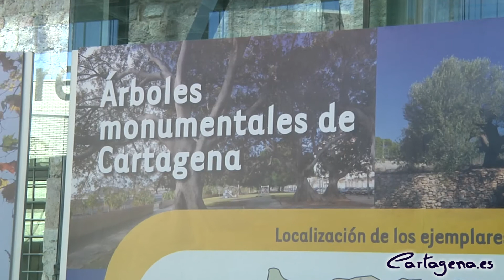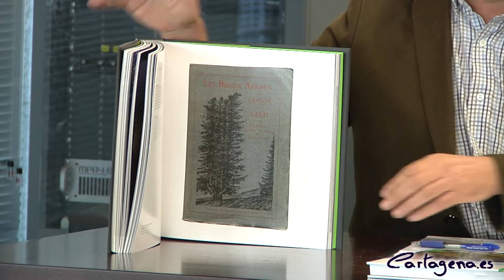El árbol protagoniza una muestra de concienciación que llega a Cartagena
La exposición itinerante EnArbolar: Grandes Árboles para la Vida llega a Cartagena de la mano de unas jornadas que tienen el objetivo de concienciar a la ciudadanía sobre la importancia del cuidado de nuestra flora. La Facultad de Ciencias de la Empresa, el antiguo CIM, acoge esta muestra que estará abierta hasta el 10 de abril.

Forma parte del proyecto LIFE+ EnArbolar (BigTrees4Life) de la Fundación Félix Rodríguez de la Fuente, que ha sido cofinanciado por la Unión Europea y la Diputación de Valencia a través del Departamento de Árboles Monumentales de IMELSA. En Cartagena este proyecto cuenta con la colaboración del Ayuntamiento y la Universidad Politécnica.

Esta misma tarde el Salón de Grados del antiguo CIM acoge unas jornadas de concienciación que se desarrollan dentro de este programa con el título de El valor de los árboles singulares y los bosques maduros en la salvaguardia de la biodiversidad.

Diferentes expertos en biodiversidad intervendrán en este ciclo de conferencias, como Bernabé Moya, botánico, director del Departamento de Árboles Monumentales de IMELSA de la Diputación de Valencia y director científico del proyecto EnArbolar. Este especialista, en concreto, expondrá La estrategia de la Unión Europea sobre la Biodiversidad 2020 y los árboles monumentales, donde se presentarán los principios y líneas de actuación de la Política Comunitaria para el Medio Ambiente.

Esta misma mañana, durante la presentación de la exposición y estas jornadas, Bernabé Moya resaltaba la importancia de concienciar a la población sobre el cuidado del medio ambiente. También ha hecho hincapié en el importante papel que puede realizar el ciprés como barrera para sofocar los incendios.

LA MUESTRA

Por su parte, la muestra que se expone ahora en Cartagena recorrerá durante los próximos tres años las principales ciudades españoles para sensibilizar a la ciudadanía sobre la importancia de los árboles singulares y bosques maduros.

La exposición está compuesta por paneles y materiales audiovisuales, además de infografías, fotografías e ilustraciones de artistas como Fernando Fueyo o Paco Roca realizadas especialmente para sumarse al mensaje de conservación de la Fundación Félix Rodríguez de la Fuente y el Departamento de Árboles Monumentales de IMELSA.

Gracias a la colaboración del Ayuntamiento de Cartagena, la exposición incluye varios paneles específicos dedicados al patrimonio arbóreo de Cartagena y su biodiversidad asociada, la sabina o ciprés de Cartagena como especie emblemática, y la relación histórica de los cartageneros con los árboles.

Como complemento, una pantalla interactiva permitirá a los visitantes poder consultar el Catálogo de Protección de Árboles Monumentales y Conjuntos Arbóreos de Cartagena, incluido como documento en el PGMO. Este catálogo incluye 75 especies de árboles monumentales que comprende el municipio y dos conjuntos en suelo urbano como es el del Huerto de las Bolas y el de la Plaza de la Merced. Una de estas especies más características e importantes de Cartagena es el ciprés. Esta ciudad tiene alrededor de 7.500 ejemplares en las sierras.

Además de la muestra y las jornadas, también se organizan otro tipo de iniciativas. Así lo explicaba esta mañana la directora general de la Fundación Félix Rodríguez de la Fuente (FFRF), Odile Rodríguez de la Fuente, quien resaltaba la realización de unidades didácticas para los centros escolares, cuadernos técnicos del arbolado singular, congresos científicos sobre esta materia, entre otros. El objetivo es informar sobre el importante papel que juega el árbol y tomar medidas para su protección, concluía.

Al acto de hoy también acudían el concejal de Medio Ambiente, Joaquín Segado; y el vicerrector de Estudiantes y Extensión Universitaria de la Universidad Politécnica de Cartagena, Francisco Martínez.